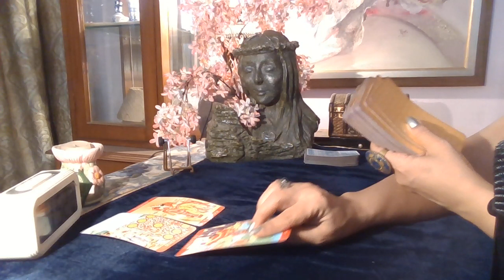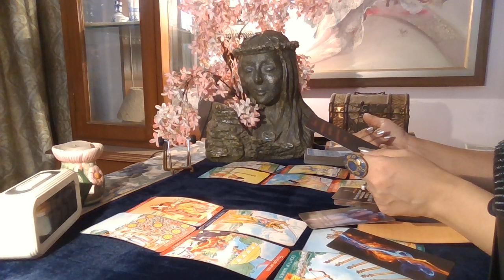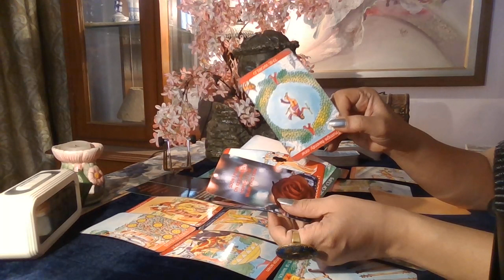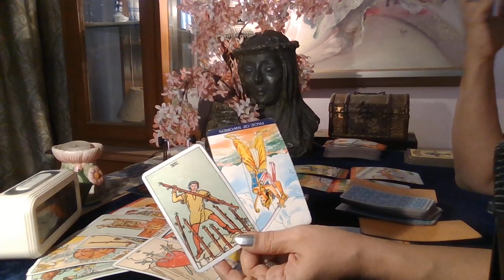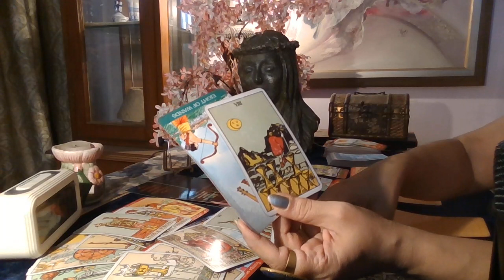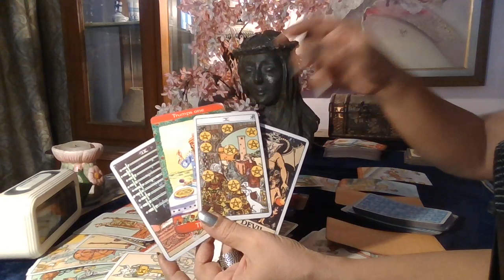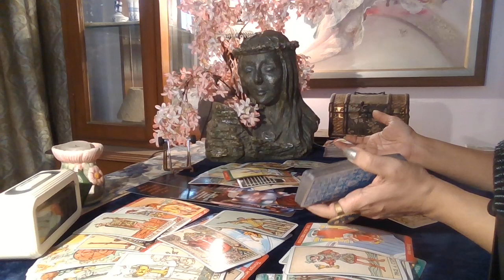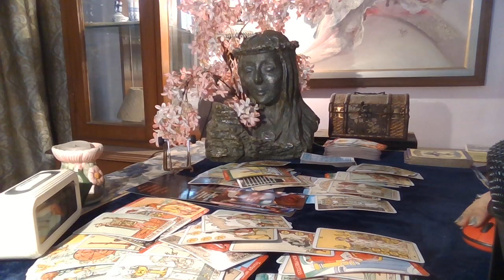Scorpio Tarot - ANYTHING TO GET YOU BACK / March 2021 /